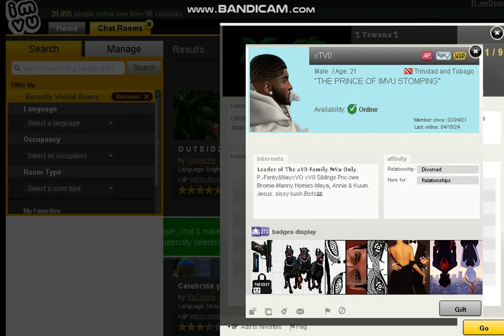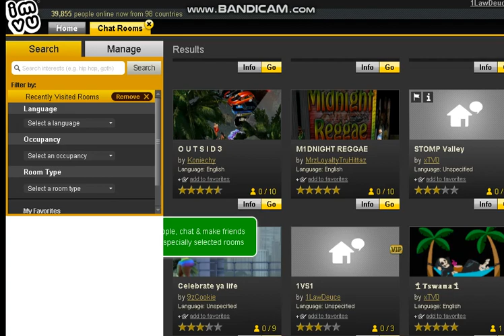xTV0 THIS WHY I BE ADDIN UR FAKE WEAK HYPROCRITE MC ALWAYS TRYIN TO TWIST N TURN SHI HERES FACTS